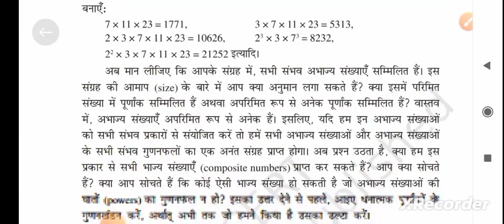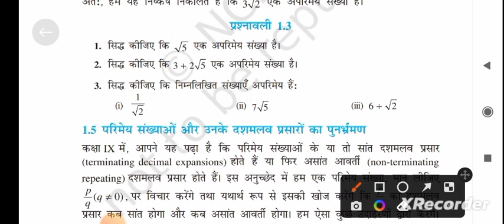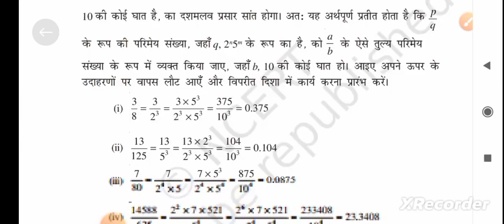Bihar board matric exam 2023 math vvi most important question board paper chapter -1